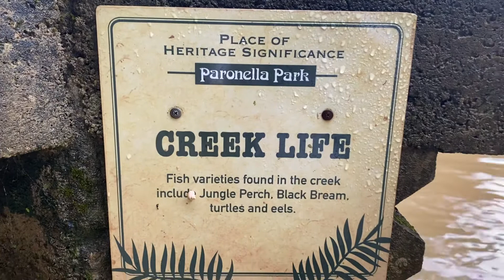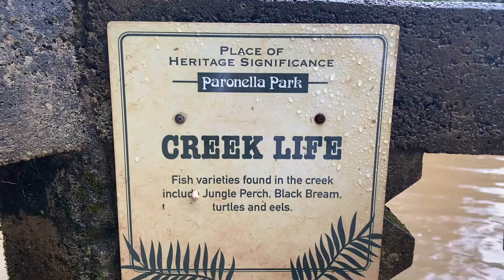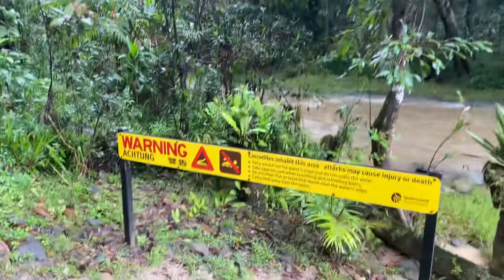น้ำตกสวย ๆ แต่อายุนานมาก ๆ ep 71 l jae tui in aus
คลิปนี้ เป็นคลิปที่ 2 ในภาระกิจเที่ยว Paronella Park นะจ๊ะ น้ำตกสวยมาก ๆ

Paronello Park#Cairns#Australia